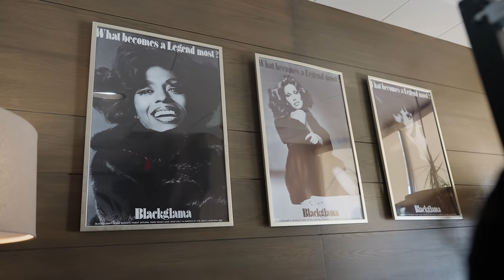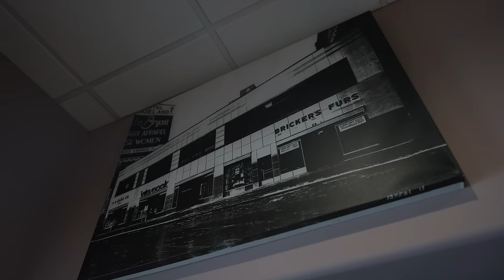Life Of A DoughBoy Episode 15 - How DoughBoyz CashOut almost missed the Verses against Team Eastside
Shot by @JosephMcFashion